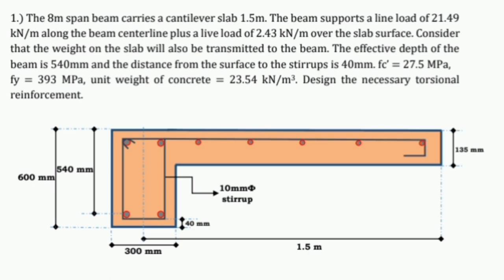15 Kg Breaker Demolition Work | Rebaring Wok | How To Use Breaker.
This video is just made for entertainment & knowledge purpose.
This instruments are not for kids.
Use Safety gadgets while workings.